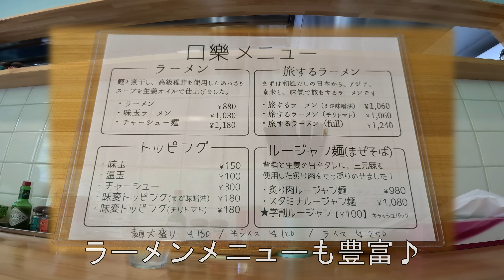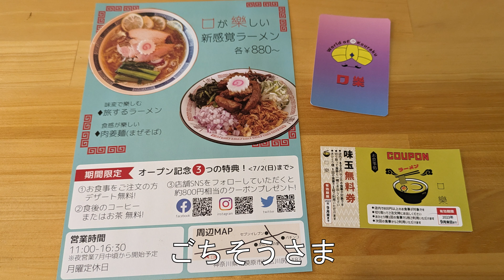【口樂 こうらく 城山店】 旅するラーメン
６月末にオープンした口樂さんの城山店にいってきました！ ロケーションは口樂さんの世界観にピッタリな感じ！  (撮影時期 2023/7)